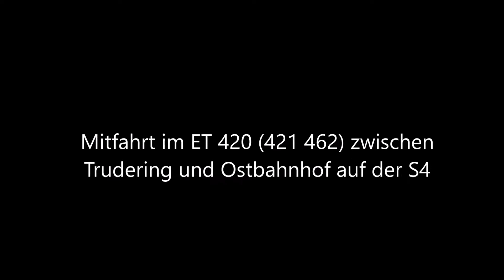S-Bahn München - Mitfahrt im ET 420 (421 462) als S4 von Trudering bis Ostbahnhof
Heute geht es auch nicht nur im die Münchner U-Bahnen, sondern auch um deren S-Bahnen. In diesem Video wird die Mitfahrt im Mittelwagen eines ET 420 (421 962) zwischen Trudering und München Ost auf der S4 gezeigt.

Die ersten 15 Einheiten der Baureihe 420 wurden 2014 von Stuttgart nach München verliehen. Später kamen noch 21 weitere Einheiten hinzu. Bis heute verkehren 36 Züge der Baureihe ET 420. Außerdem wurden alle Züge in der Werkstatt Steinhausen modernisiert, zum Beispiel das verbesserte Fahrgastinformationssystem und die überarbeitete Beleuchtung. Wann genau die Züge ausgemustert werden, ist noch unklar, man kann trotzdem hoffen, dass die nostalgischen S-Bahnen noch sehr lange auf den Schienen rollen werden.

Und dann viel Spaß mit dem Video.

Videoaufnahme: A. S.